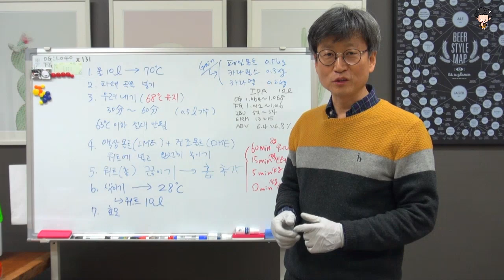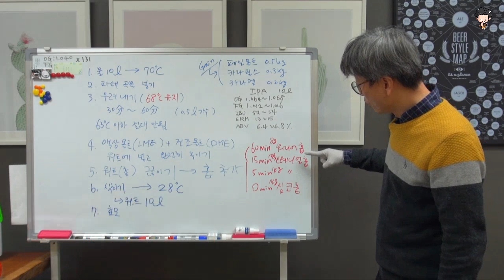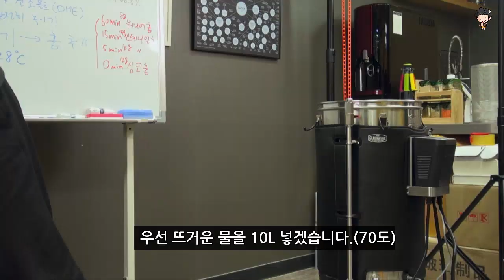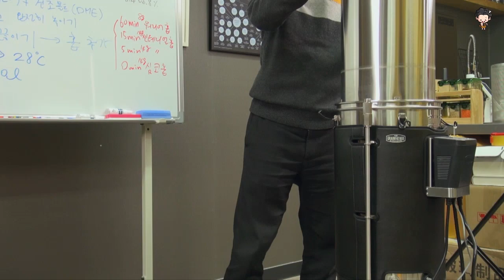수제맥주 만들기 (부분 곡물) IPA!! 아메리칸 페일 에일!!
반갑습니다

효모사피엔스 입니다!

오랜만에 영상을 업로드 하는데요 20L 맥주양이 많아 냉장고가 가득차서

다음 맥주를 못 만들고 있었습니다.

드디어 다 비우고 새로운 맥주를 이번에는 조금만 만들어 봤습니다

맥주 만드는데 궁금한점이나 알고 싶은 맥주 이야기 상식들 질문 주시면

더 많은 이야기를 알려드리겠습니다.